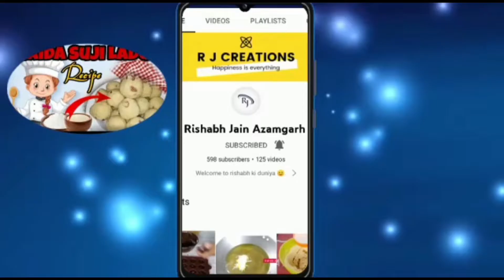Maggi pakora recipe | Maggi pakoda | quick and easy maggi pakora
Hi
Friends
Aaj me aapke liye bahut hi yummy pakoda ki recipe leke aaya hu jiska name hai Maggi Pakora Recipe.

Yea bahut hi yummy breakfast banane wala hu or yea  bahut hi accha lagta hai khane me.

Aap meri puri video dekhiye bina skip kiye hue taaki aapko acche se samjh me aaye ki kese banana hai isko.

Aap apna experience mujhe comment box me jarur share kariyega taaki mujhe accha lage or mujhe motivation mile.

3 min. maggi pakoda recipe in hindi

Follow me on:-
rishabhkiduniya_94

Like my videos and share to your family group...

HASTAGS 👎👎👎👎👎